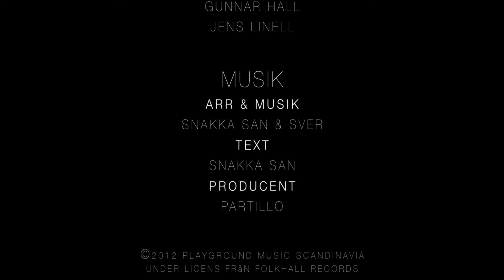Snakka San & SVER - Straight Lr Gay (Officiell)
Snakka San & SVER - Str8 lr Gay

Idé & Klipp: Jens Linell
Kamera: Anders Hall, Gunnar Hall, Jens Linell
Text: Snakka San
Producent: Partillo